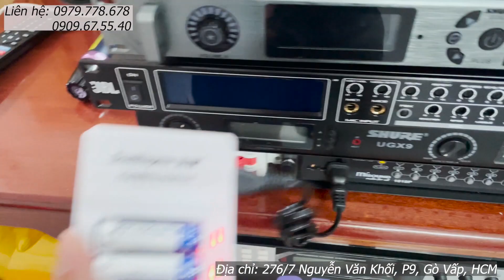Về hàng Micro Shure UGX30 - Khuyến mãi thêm pin sạc - Kim Bảo Audio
Micro Không Dây Shure UGX30 Loại 1 hiện đang được Kim Bảo Audio cung cấp và phân phối tại Hồ Chí Minh. Ngoài ra chúng tôi còn hỗ trợ giao hàng toàn quốc cho quý khách hàng hoàn toàn miễn phí.

Thông số Micro Không Dây Shure UGX30
Tên sản phẩm:  Micro Shure UGX30
Thương hiệu:  Shure
Loại:  Micro không dây karaoke
Nhà cung cấp:  KIm Bảo Audio
Dải tần số sóng:  UHF 740MHz-790MHz
Chế độ FM:  FM băng thông rộng
Phạm vi điều chỉnh:  50MHz
Số lượng kênh:  200
Tần sóng thích hợp:  250MHz
Tần số ổn định:  ± 0.005%
Dải động:  100dB
Đáp ứng tần số:  80Hz-18kHz (± 3dB)
Độ nhạy:  105dB
Tạp âm:  0.5%
Nhiệt độ hoạt động:  -10℃~+40C
Sản phẩm Bảo hành:  12 tháng

Shure UGX30 thay đổi gần như là hoàn toàn so với các đàn anh đi trước từ đầu thu và tay cầm micro về hình dáng bề ngoài.

Micro Shure UGX30 vẫn sẽ làm phiên bảng micro 4 râu để mang lại khả năng bắt sóng tốt nhất khi mọi người ở khoảng cách xa đầu thu.

Micro Không Dây Shure UGX30 được áp dụng công nghệ thu phát chuẩn UHF cho phép micro có thể thu song trong phạm vi không gian lên đến 200m, bắt song cực nhanh, cực nhạy.

Về tay cầm micro, hãng Shure thiết kế tay cầm micro phủ sơn nhám tĩnh điện màu xanh đen chống trơn, giúp người dùng cầm nắm mà không để lại dấu vân tay

Micro Shure UGX30 được đánh giá có khả năng lọc âm, chống hú tốt. Tay micro được trang bị tính năng cảm biến gia tốc, có thể phát hiện chuyển động rơi và khả năng tự ngắt khi đặt xuống từ 3-5s. Điều này giúp cho người dùng hạn chế được tình trạng micro phát ra tiếng hú, rít do rơi hoặc va chạm.

Micro không dây Shure UGX30 có độ méo tiếng nhỏ hơn 0.5 %, cho ra chất lượng âm thanh chân thực và sống động nhất. Micro có thể hoạt động liên tục lên đến 8 tiếng.